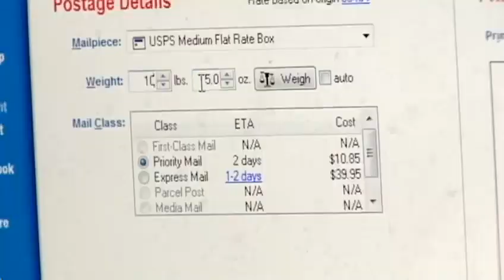Vt. man operates 'nutty' business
Attention all squirrels in the state of Vermont: gather up those nuts before Patrick Kompf gets them. The Winooski man is an acorn-picker with an official-sounding gadget to match.